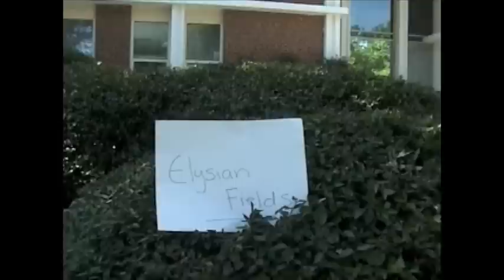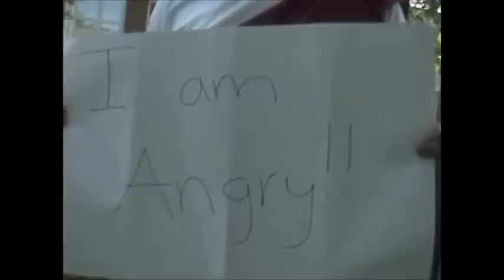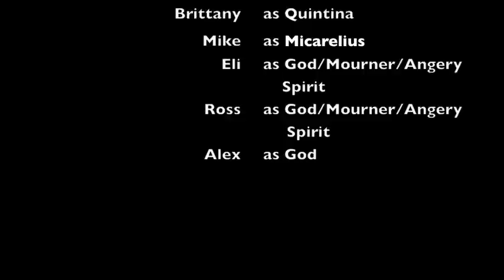Rituals of the Roman World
Best video project ever.